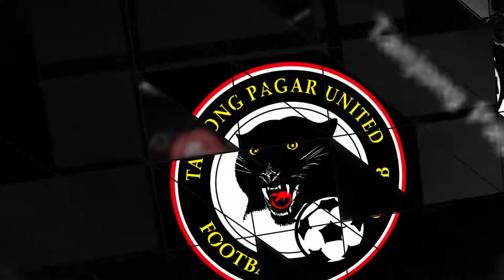2013 Great Eastern-YEO'S S.League: Moon Soon Ho Wins S.League Player Of The Month Of July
2013 Great Eastern-YEO'S S.League: Moon Soon Ho Wins S.League Player Of The Month Of July